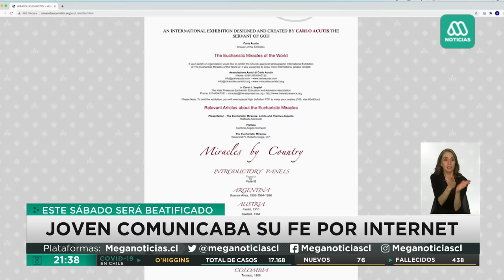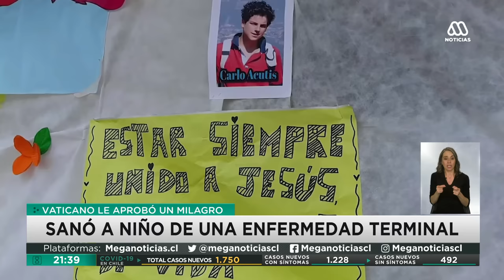Italia | Carlo Acutis: la historia del "santo influencer"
Le llaman el "santo influencer", un joven cuya historia ligada a la Iglesia está dando la vuelta al mundo. Carlo Acutis predijo su muerte en 2006 y será beatificado en Asís luego que el Vaticano le aprobara uno de sus milagros.